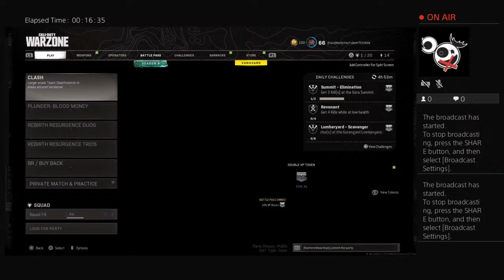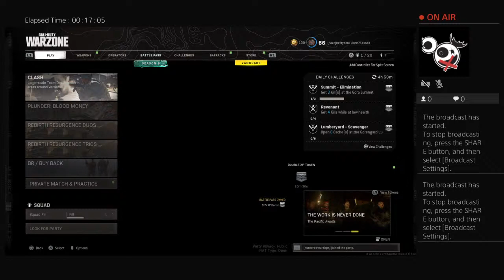Playing Call of duty but my mic